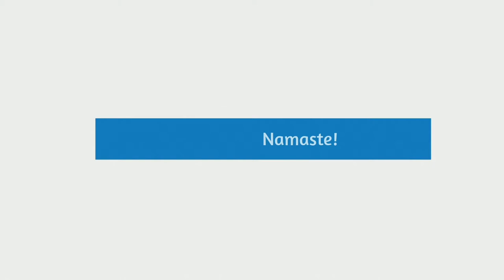How to draw a Cute Girl | learn to draw Soft Pastel Color portrait | Om ArtWork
We Om ArtWork make Handmade Pencil Sketch, Paintings Oil, Pastel, WallPainting and Digital Graphic Designs etc on Demand.

1. Kangana Ranaut Drawing : Manikarnika

Om ArtWork